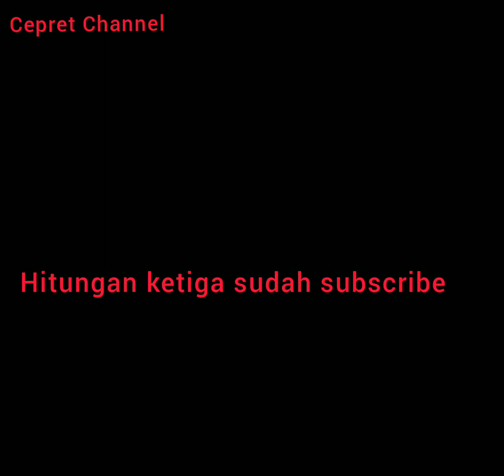Trailer- Latihan basket bersama the legend basketball riko hantono (x timnas dan ASPAC).-INDONESIA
Ical Zulkarnaen the next legend latihan basket bersama the legend basketball riko hantono (x timnas dan ASPAC).

Lets watch: "Tasyakuran Milad Pa Sugito | Keboen Cikeas 19"